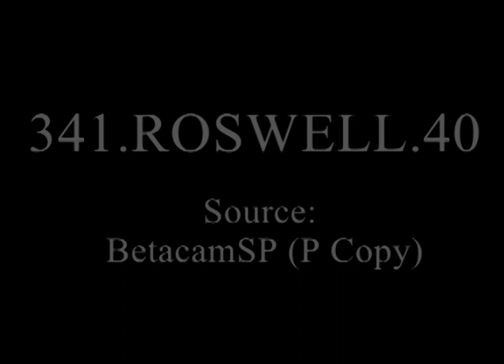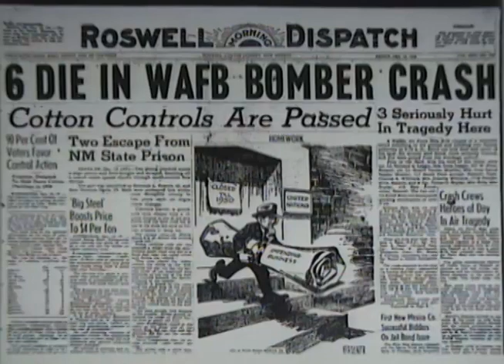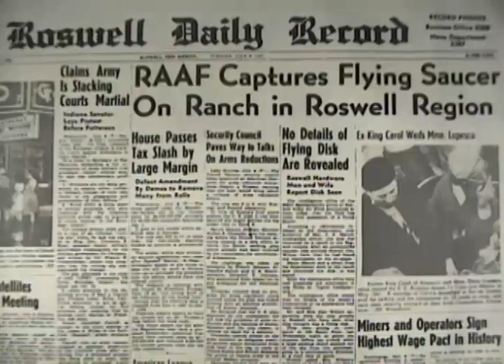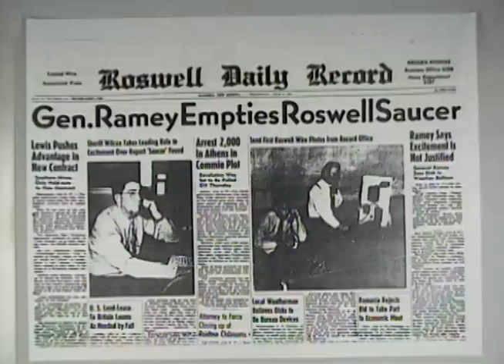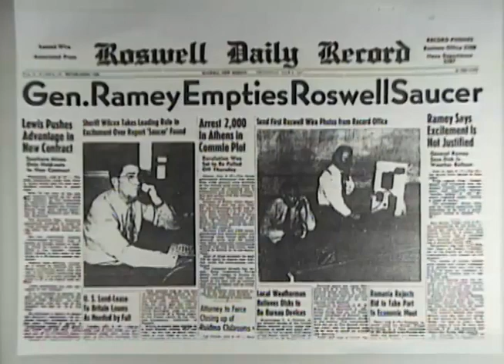Bonus Video from the National Archives- Roswell collage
This video consists of shots of still photos including a movie poster, newspaper clippings from the Roswell Dispatch and Roswell Daily Record, a U.S. Air Force hospital, reports, and footage from the inside of an aircraft.